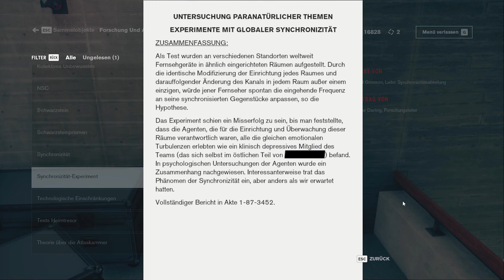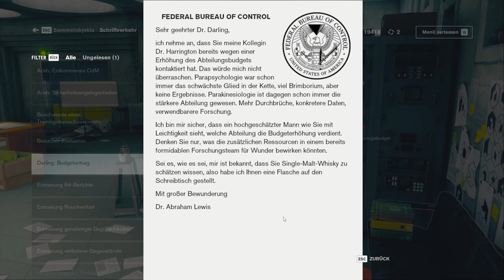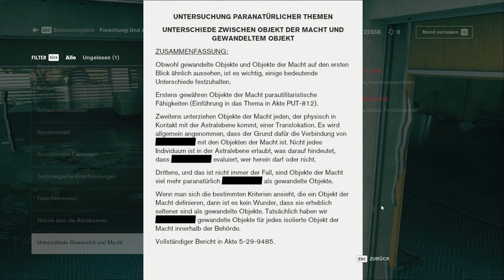👻 Was für ein Weg 👻 [ GER ] #18║Control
Control

FSK: 16

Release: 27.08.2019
Entwickler: Remedy Entertaiment
Publisher: 505 Games

Etwas herunterscrollen und dann könnt ihr es für verschiedene Plattformen kaufen :D